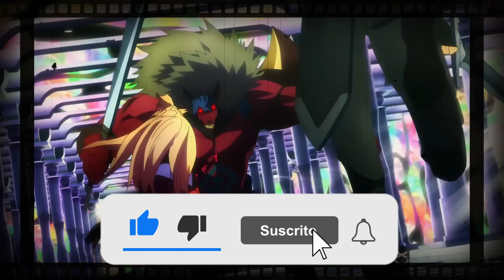¡SE FILTRARÁ la NUEVA PELÍCULA de SAO Progressive Scherzo Of The Deep Night!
Todo sobre el lanzamiento del Blu-ray de la película de Sword Art Online Progressive Scherzo Of The Deep Night y su próxima filtración en internet 🌺

sword Art Online Progressive Aria Of A Starless Night
Sao Progressive
Novela Ligera Sao
Sao Progressive película
sword Art Online Progressive Aria Of A Starless Night película completa en español
Sword Art Online Progressive Scherzo Of The Deep Night tráiler Español